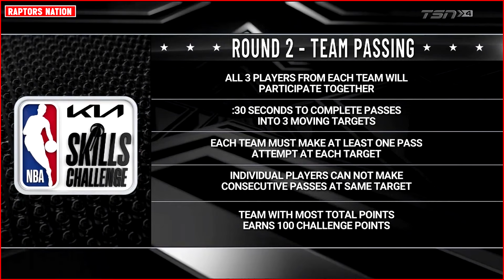Team All-Stars - Kia Skills Challenge Round 2 Highlights - 2024 NBA All-Star Saturday Night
Kia Skills Challenge Highlights. 2024 NBA All-Star Saturday Night.
2024 NBA All-Star Weekend. Saturday February 17, 2024. Any tips / donations are always greatly appreciated and directly contribute to supporting the channel.